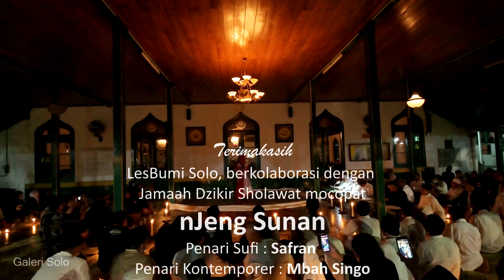Tari Sufi | Dzikir Sholawat Mocopat nJeng Sunan | Masjid Al-Wustho- Solo (cuplikan)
Memadukan Dzikir, Sholawat dan Mocopat dari jamaah nJeng Sunan dengan tarian Sufi.

LesBumi Solo kolaborasi dengan Jamaah Dzikir Sholawat Mocopat nJeng Sunan
Penari Sufi : Safran
Penari Kontemporer : Mbah Singo
Lokasi : Masjid Al-Wustho Mangkunegaran Surakarta
Musik intro :
by Nicolás Iaconis